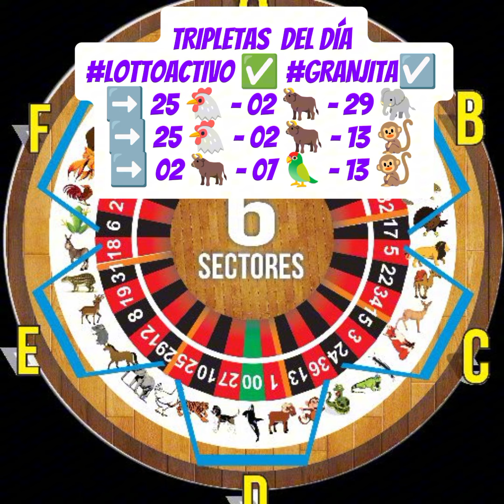FELIZ INICIO DE SEMANA JUGADAS EXPLOSIVAS PARA LOTTOACTIVO